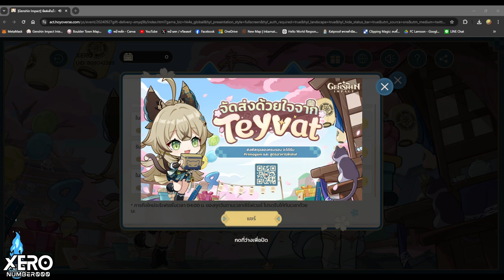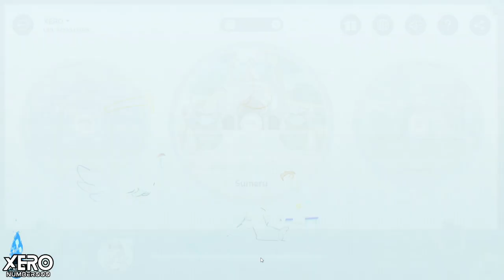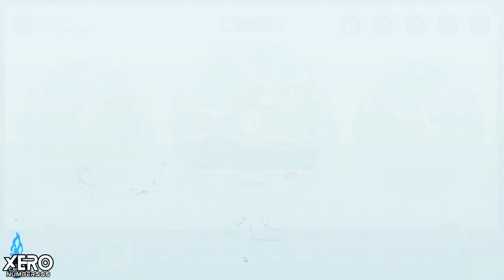【⚡️ครบรอบ 4 ปี】กิจกรรม : "จัดส่งด้วยใจจาก Teyvat" (Web) Patch 5.0 I Genshin Impact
- แจก 40 เจมพร้อมของอื่นๆ (ไม่เกิน 10 นาที)
- 27 ก.ย 67 - 7 ต.ค. 67 5 ทุ่มเวลาไทย
0:00 intro มา!!
1:44 Monstadt
2:33 Liyue
3:11 Inazuma
4:03 Sumeru
4:34 Fontaine
5:18 Natlan
5:59 รางวัลสุดท้าย & ภาพ 4 ปี
รวมผู้ส่ง

1.จงรับชมด้วยความสุภาพเรียบร้อย
2.ไม่พูดถึง  บุคคล/หัวข้อที่ไม่เกี่ยวกับหัวข้อการสนทนา
3.จงสปอยน์เนื้อหาเฉพาะเมื่อได้รับการร้องขอ
4.จงเป็นมิตรสหายที่ดีต่อกัน ไม่แสดงความเห็นเชิงลบ
5.จงรับชมอย่างสนุก และเป็นพลังบวกต่อไป